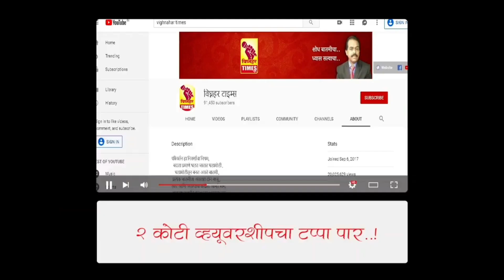पक्ष निष्ठा के असते हे नांगरे गुरुजी कुटुंबाकडून शिकावे-आमदार अतुल बेनके